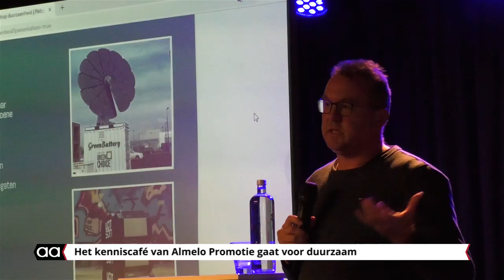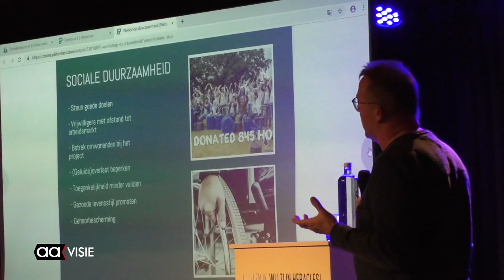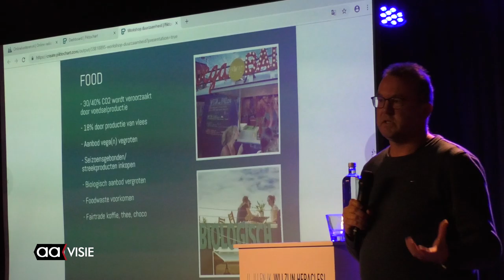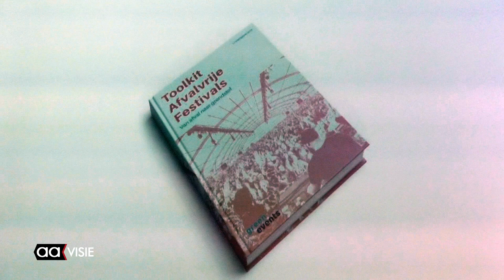Het Kenniscafé van Almelo Promotie gaat voor duurzaam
Bij het Kenniscafé van Almelo Promotie ging het over duurzaamheid.
Paul Schurink co-founder van Green Events gaf uitleg over hoe je
grote evenementen duurzamer kan maken door een aantal aanpassingen.